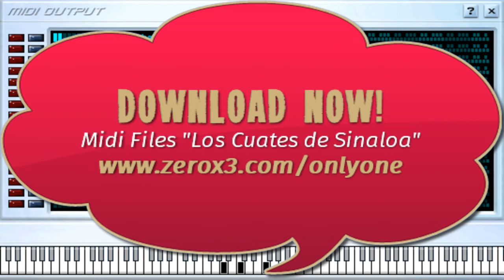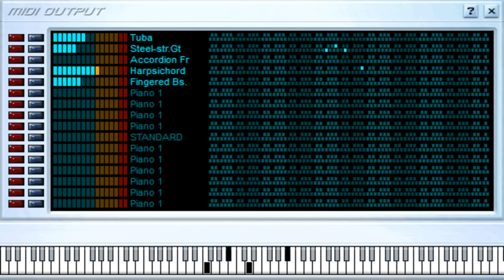Me Haces Falta - Los Cuates de Sinaloa - Midi File (OnlyOne)